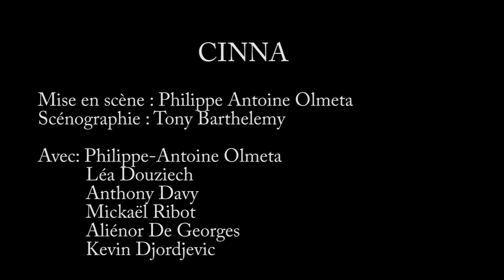CINNA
Extraits de "CINNA" de Pierre Corneille.
Avec la Compagnie AdapArt.